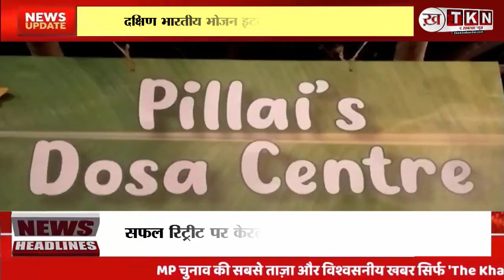BHOPAL NEWS: Safal Retreat पर Kerla गारमेट Festival का आयोजन, Van vihar Road.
BHOPAL NEWS:  Safal Retreat पर Kerkla गारमेट फेस्टिवल का आयोजन। Van vihar Road.
वन विहार रोड स्थित होटल सफल रिट्रीट पर छह दिवसीय केरला गारमेट फेस्टिवल का आयोजन किया जा रहा है। सफल रिट्रीट के एक्जीक्यूटिव शेफ नरेंद्र राजपूत ने बताया कि इस फेस्टिवल में केरल के 75 से अधिक व्यंजनों को प्रस्तुत किया जा रहा है आम लोगों में धारणा है कि दक्षिण भारतीय भोजन इटली डोसा तक सीमित है लेकिन ऐसा नहीं है केरल में मसाले की भरपूर खेती होती है और वहां के चुनिंदा मसाले से यह व्यंजन तैयार किए गए हैं जिसमें पूरन पायसम चकरी आदि प्रमुख है शेफ राजपूत ने बताया कि इसमें वेज एवं नॉनवेज दोनों आइटम शामिल है विशेष रूप से अंडे का हलवा एवं पायसम,एवियल,पछाड़ी,अप्पम,केरला चिकन करी, पुटू, मटन मापस, केरल हलवा, तोरण प्रमुख है फेस्टिवल 24 से 29 अक्टूबर जो की आज अंतिम दिवस है।भोपाल में अलग-अलग प्रदेशों के फेस्टिवल आयोजित किए गए हैं यह केरल का पहला फेस्टिवल है जहाॅ इतनी बड़ी तादाद में लोगों को साउथ इंडियन डिशेज मिलेंगे  साउथ इंडियन ही नहीं  बल्कि पूरे भोपाल के लिए एक विशेष अवसर है साउथ इंडियन के 75 से अधिक डिशेज विशेष का आनंद ले सकेंगे